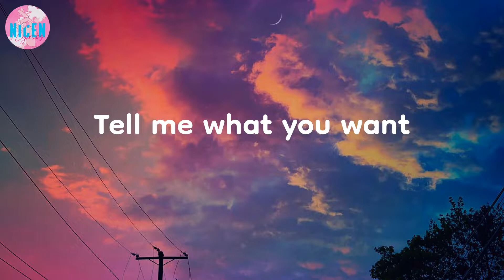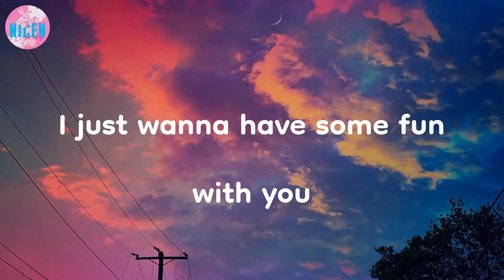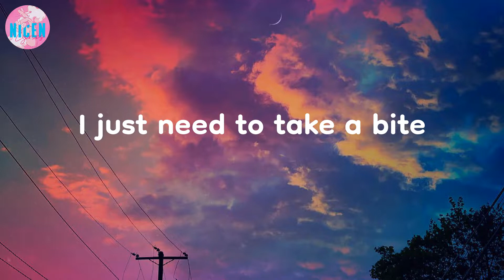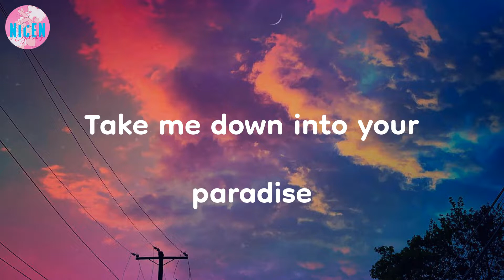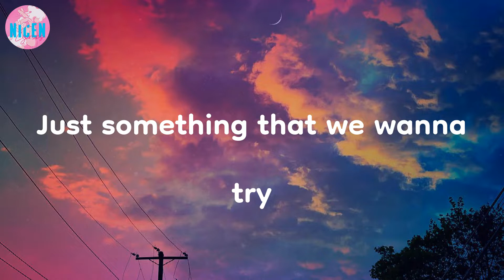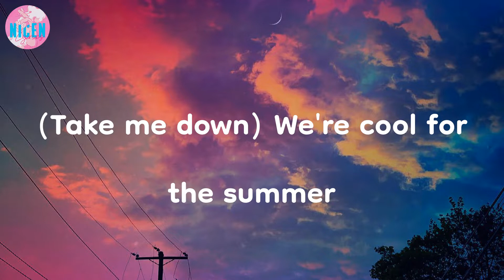Demi Lovato - Cool for the Summer (Lyrics) | We're cool for the summer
We're cool for the summer | Cool for the Summer - Demi Lovato (Lyrics)

🔮 LYRICS:
It's okay
(Ha)
Ooh
Ooh
(Ha)
Ooh
Ooh